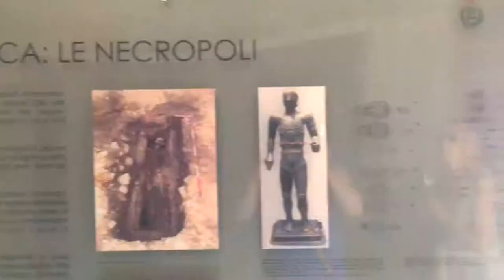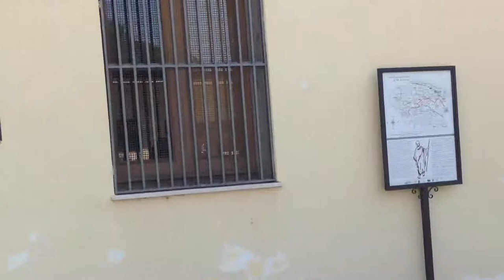museo Civico Raffaele Marrocco Piedimonte Matese - video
Salvare ogni testimonianza di civiltà del territorio perché diventi occasione di memoria, di identità e di crescita culturale degli uomini che lì vivono e vivranno. Le collezioni del Mu.Ci.Ra.Ma. (Museo Civico “Raffaele Marrocco”) offrono tutto ciò spaziando su quasi ogni ramo della conoscenza: archeologia, belle arti, storia, artigianato, etnografia, scienze. Il museo fu ideato e allestito grazie alla competenza culturale e alla passione civica de prof. Raffaele Marrocco (cui il museo è intitolato) portando già nel 1923 ad un primo alllestimento. Gravemente danneggiato da furti, è stato finalmente riaperto e modernamente riallestito nel 2013  nel convento di San Domenico, sorto dal 1394, come dimostra la struttura del bellissimo chiostro ad archi gotici su pilastri (affreschi di fine 1500).

Raccoglie reperti archeologici del territorio (preistoria, epoca sannitica e romana), un ricco lapidario e una collezione di monete romane, documenti, manoscritti e pergamene (dal 1500), dipinti  (sec. XVI – XIX), ceramiche di Cerreto Sannita (dal XVII secolo), cimeli storici risorgimentali, presepi e documentazione sull&#039;abbigliamento dei paesi del Matese, strumenti scientifici della specola astronomica e meteorologica di Monte Muto (attiva 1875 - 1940).